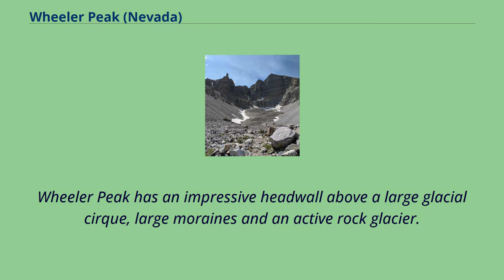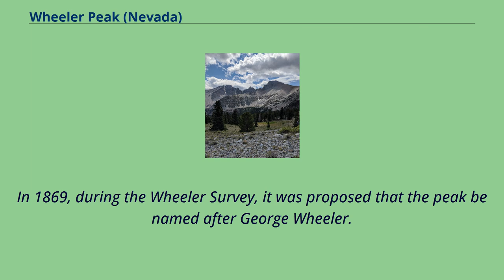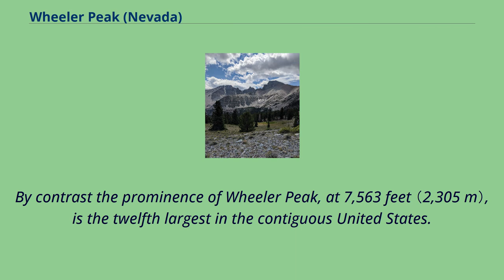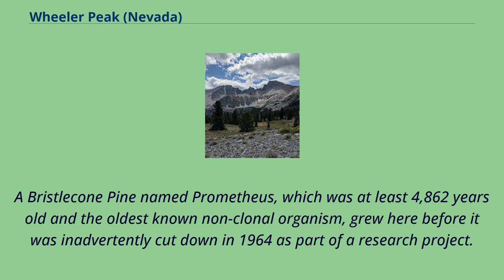Wheeler Peak (Nevada)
Mountains_of_White_Pine_County,_Nevada
Wheeler Peak is the tallest mountain in the Snake Range and in White Pine County, in Nevada, United States.
The summit elevation of 13,065 feet （3,982 m） makes it the second-highest peak in Nevada, just behind Boundary Peak.
With a topographic prominence of 7,563 feet （2,305 m）, Wheeler Peak is the most topographically prominent peak in White Pine County and the second-most prominent peak in Nevada, just behind Mount Charleston.
The mountain is located in Great Basin National Park and was named for George Wheeler, leader of the Wheeler Survey of the late 19th century.
Wheeler Peak has an impressive headwall above a large glacial cirque, large moraines and an active rock glacier.
The top of the mountain is covered by deep snow most of the year.
A paved road runs from the Great Basin National Park visitor center to several small camping areas, the highest more than halfway up the mountain.
The mountain's prominence is due to a Miocene detachment fault that brought the deep Cambrian Prospect Mountain quartzite to the top of the mountain.
Wheeler Peak from the north on the summit trail View of the Wheeler Peak cirque from the Glacier Trail Doso Doyabi stands about one mile to the east of Wheeler and reaches 12,775 feet （3,894 m）.
In 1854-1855, Lieutenant Colonel Edward Steptoe named what is now Wheeler Peak in honor of Jefferson Davis.
Davis was then serving as Secretary of War in the United States government.
In 1869, during the Wheeler Survey, it was proposed that the peak be named after George Wheeler.
Wheeler states that the idea was abandoned when it was learned that in 1859 James H. Simpson had suggested naming the peak "Union", though the Wheeler name was later used for the primary peak.
In January 2019 th...